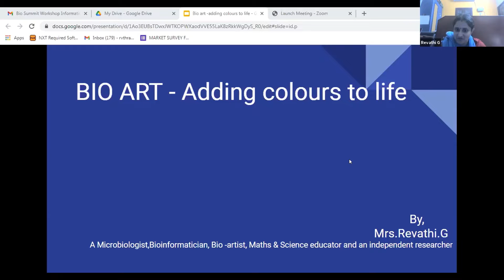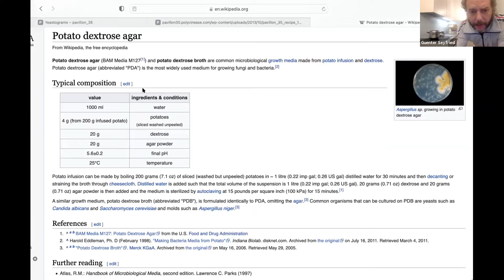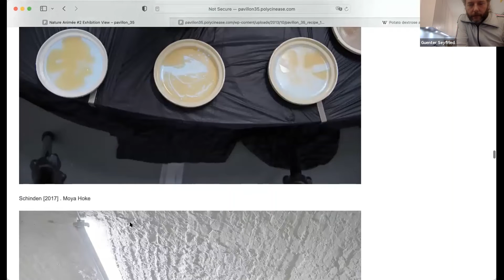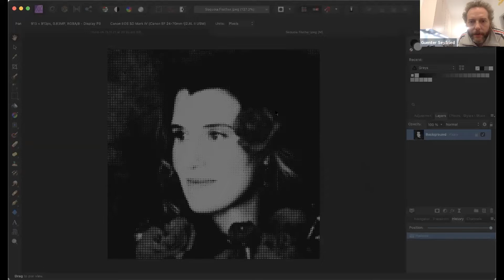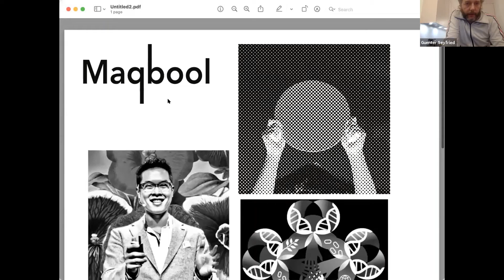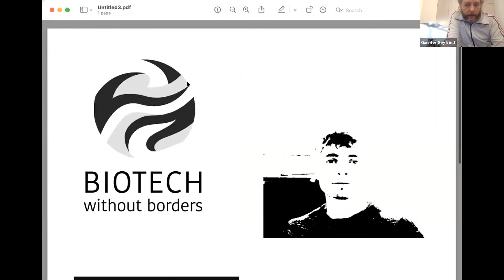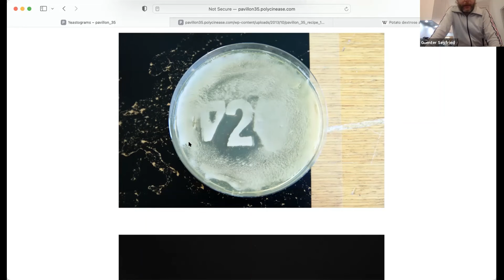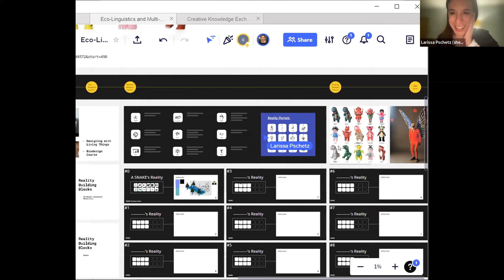GCBS 5.0: Workshops 2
Workshops 2
Zoom Room: Mitochondria

PROGRAM

Bio art- adding colours to life By Revathi G

[Break[

“Yeastograms”  by Guenter Seyfried, pavillon_35, Austria

[Break]

Eco-Linguistics and Multi-species Worlding by Yuning Chen, Royal College of Art, UK
Dr Larissa Pschetz, (University of Edinburgh, UK)